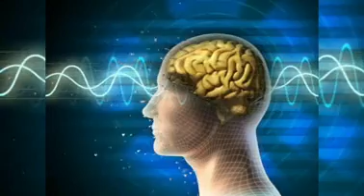Enhance your FOCUS subliminal affirmations [Deep] | achieve Monk like CONCENTRATION (full course)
Do you lack focus and concentration while studying or in general conversations or find it hard to remember important details, listen to these embedded messages on regular basis to find drastic improvement within a month.

Subliminal Affirmations are sentences aimed to affect the conscious and the subconscious mind so that in turn, they affect our behavior, thinking patterns, habits, and environment.
The words composing the affirmation, automatically and involuntarily, bring up related mental images into the mind, which inspire, energize and motivate. The affirmations and the resultant mental images get engraved on the subconscious mind, which in turn, changes the behavior, habits, actions, and reactions according to the repeated words.
They motivate.
They keep the mind focused on the goal.
They influence the subconscious mind and activate their powers.
They change the way you think and behave, and this can bring you into contact with new people, who can help you with your goals.
Positive statements make you feel positive, energetic and active, and therefore, put you in a better position to transform your inner and external worlds.
Consistency is key, you need to repeat them day in, day out, so having a real structure, a daily routine will help. Here is a standard routine for you to try, you can adapt it as needed, but it is a great place to start.